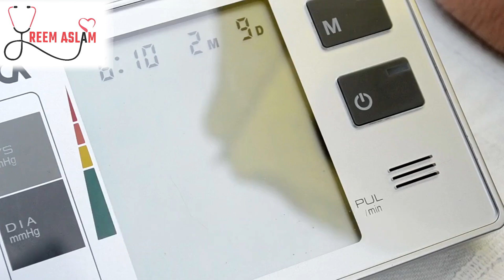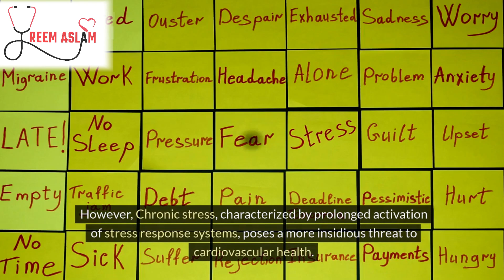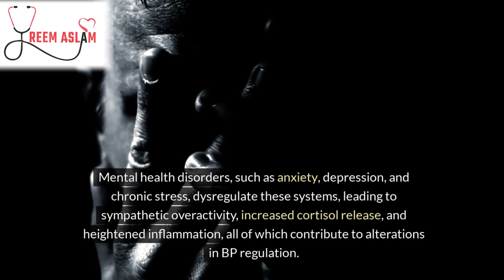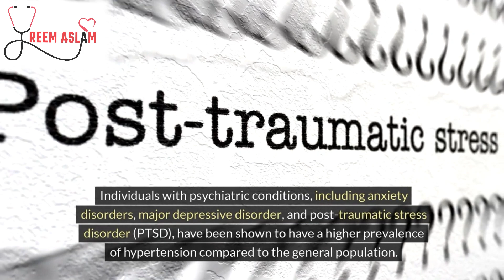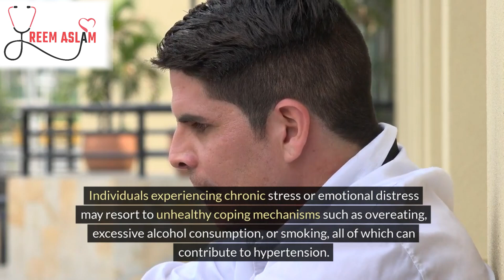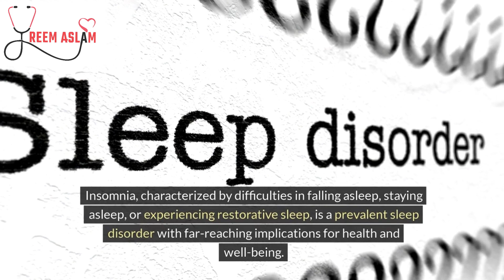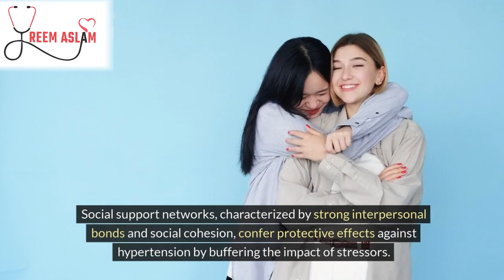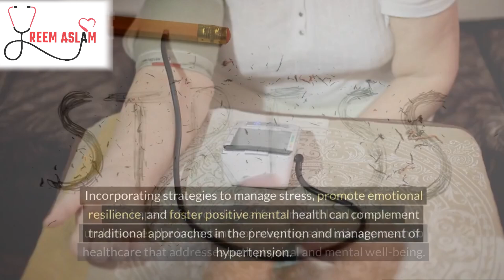Psychological Factors On BP || Lecture #5 || Hafiza Reem Aslam || Ameerudin Medical College || KHRMS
📢📢 *WIN BP APPARATUS & STETHOSCOPE CONTEST*

🏷️ *TOPIC FOR FLEX*
"BLOOD DISEASES AWARENESS"

🏷️ *TOPIC FOR VIDEO:* "PSYCHOLOGICAL FACTORS ON BP"
⛔ *NOTE:*
📌MAKE A FLEX OR VIDEO ON GIVEN TOPICS
⏩ Video Should be 5 to 15 Minutes
⏩Poster Should be Instagram size 1080×1080

📌BEST FLEX REWARD IS STETHOSCOPE

📌BEST VIDEO REWARD IS BP APPARATUS
🎗️ *Winning Criteria:*
*🔹50% Content and Skill*
*🔹50% social media reach i.e Likes and comments*
🟠 LAST DATE TO SUBMIT: _*7TH APRIL 2024*_
🟣 *FOR REGISTRATION*

Win BP Apparatus and Stethoscope Contest